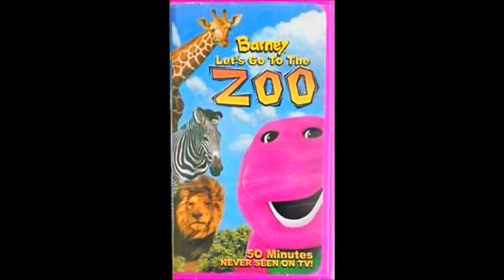Barney: Let's Go to the Zoo Trailer Recreation